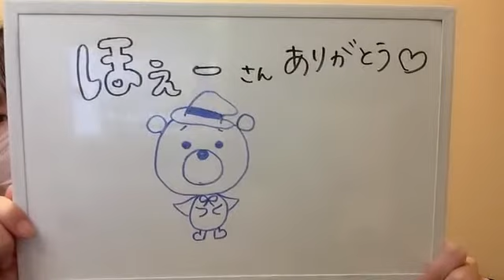2021年10月27日 18時01分06秒 熊沢 世莉奈（HKT48 チームKⅣ）